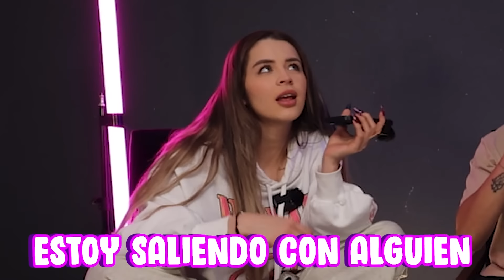LLEGÓ EL MOMENTO DE DECIRLES LA VERDAD 😱 Respondiendo todas sus preguntas